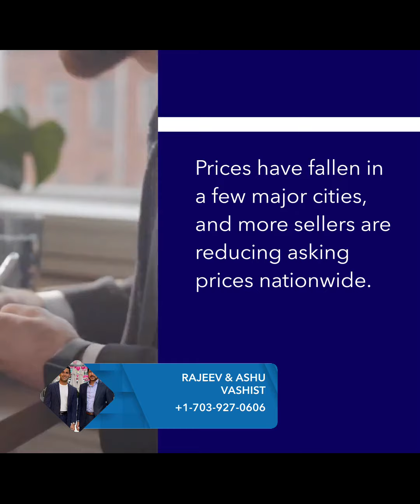Could a Buyer's Market Be on the Way? | HomessaleinVirginia